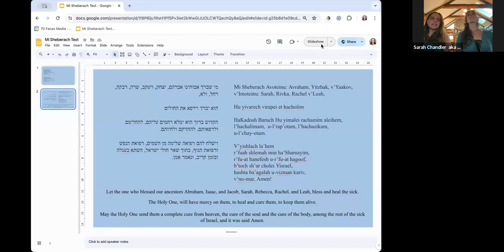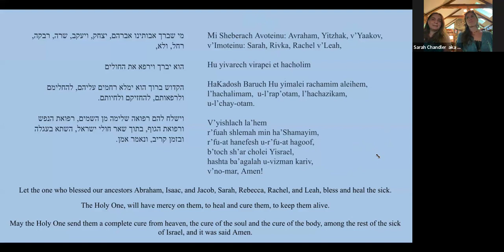Mi Sheberach Moment